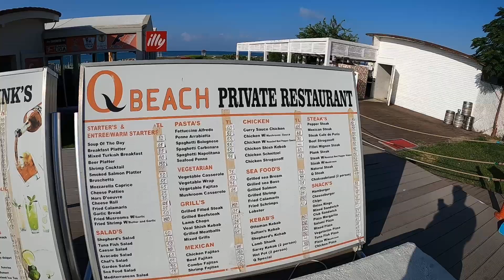Aktuelle Lage in der Türkei. Side Evrenseki Beach Promenade Kumköy Manavgat Antalya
So sieht es im moment in Evrenseki aus. Side Evrenseki Beach Promenade Kumköy Manavgat Antalya
Aktuelle Lage in der Türkei.